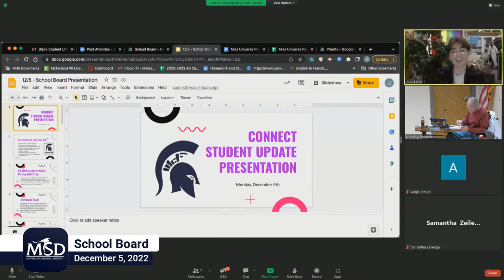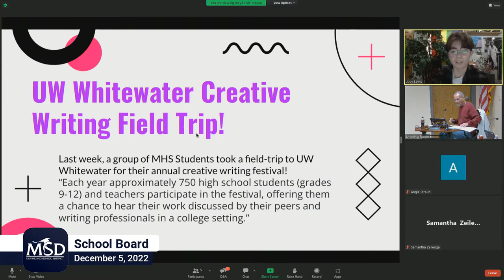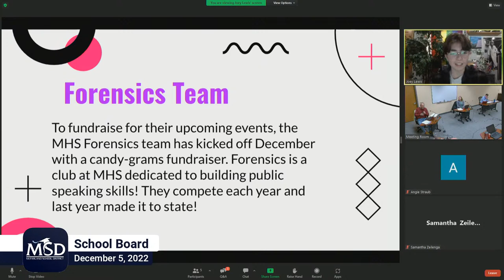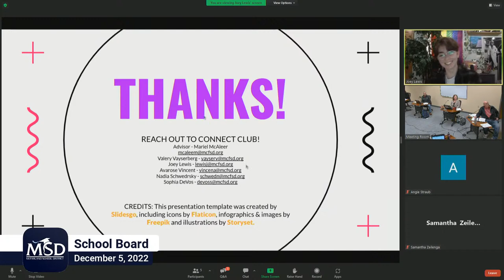McFarland School Board Meetings 12/5/2022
This meeting is also available via Zoom Webinar.
Or by phone:
Webinar ID: 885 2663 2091
Press *9 to raise/lower hand
Press *6 to mute/unmute
This is a WMCF Production.